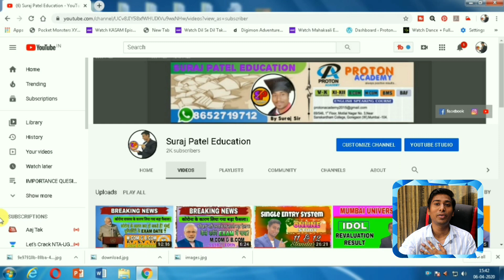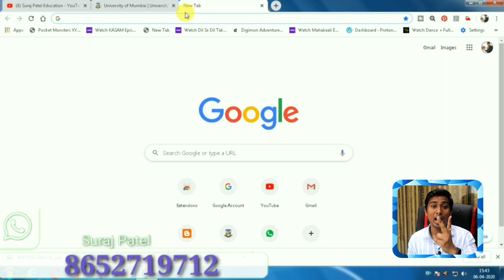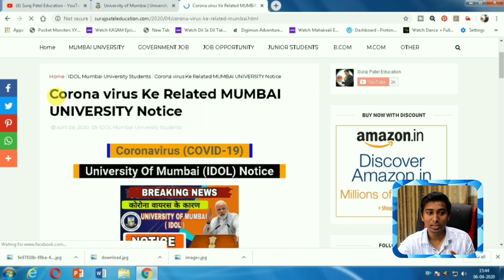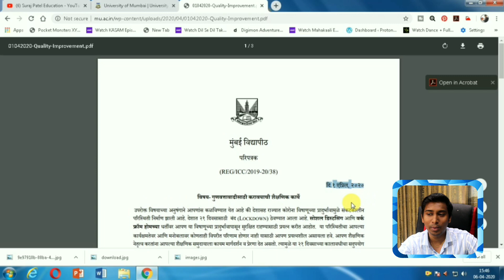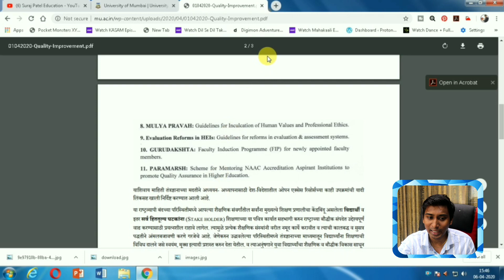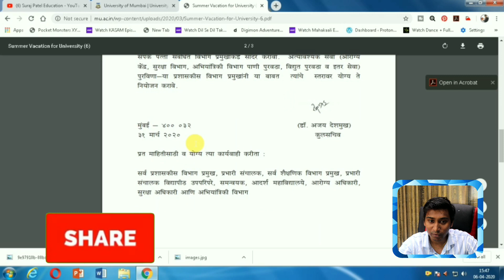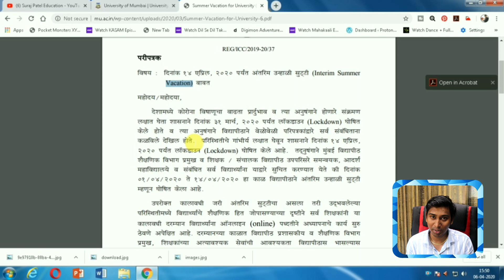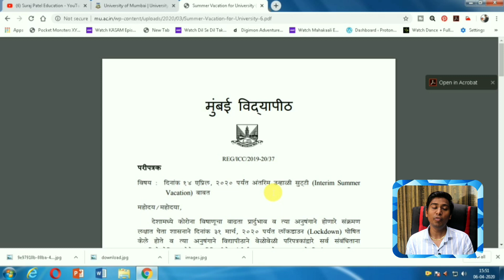Coronavirus (COVID-19) University Of Mumbai (IDOL) Notice 2020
Hi

Dosto Is Vedio Me Aap Logo ko corona virus kr vaja se aap ke education exam par kya effect huaa hai ye aap ke lie fayada hai ki nhi jante hai is vedio ke madhayam se ki exam postponed huaa hai to kab se exam hoga sath hi sath mumbai university ka badra fesala kya aaya hai noties me use bhi ham jante hai.
Exam Date Kya Ho sakta hai jane ke lie is vedio ko dekhe